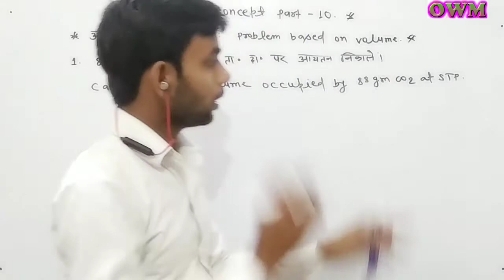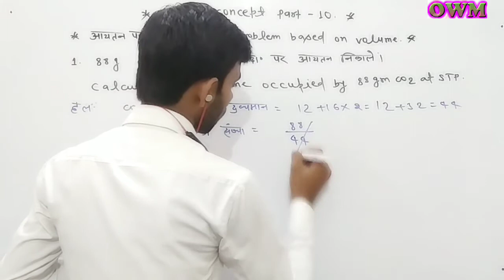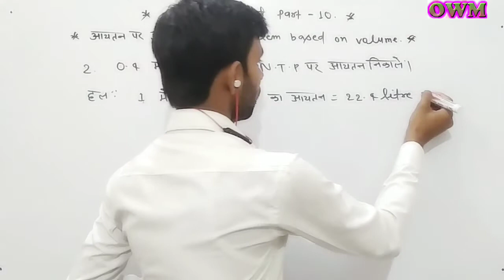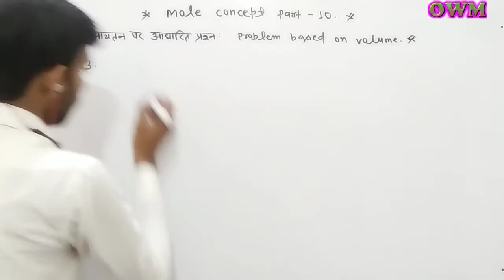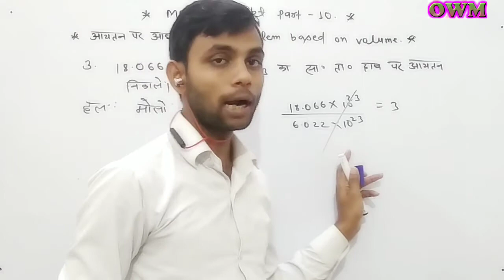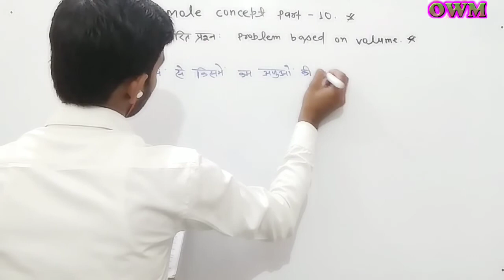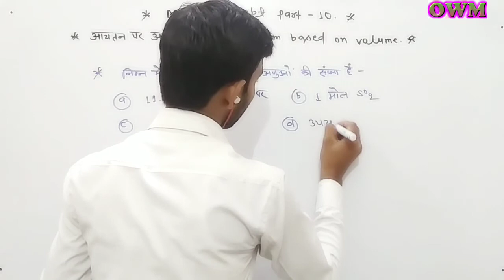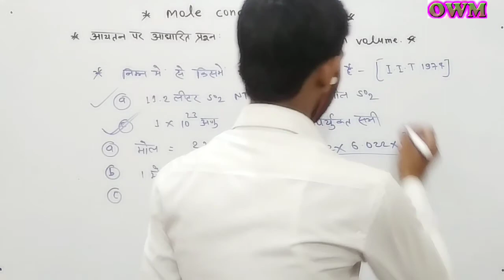MOle Concept Part 10 || How To Find Molar Volume at NTP Or STP || Numerical Problem Short Trick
MOle Concept Part 10 How to find Molar Volume at Ntp or stp in Simple Trick Live Solution.
MOle Concept Part 9  देखने के लिए नीचे के लिंक को open करें।